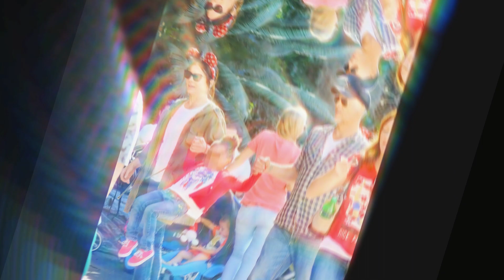Sandra Bullock’s kids: Meet the children she raised with late boyfriend Bryan Randall : UTD News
Sandra Bullock raised two children with her late boyfriend, Bryan Randall.

The “Miss Congeniality” star’s longtime partner passed away on Aug. 5, 2023, after quietly battling amyotrophic lateral sclerosis (ALS) for three years.

Randall, who has a daughter named Skylar with a previous relationship, went official with Bullock in January 2015.

At the time, Bullock was already a mom to her son, Louis, whom she adopted in 2010.

She later adopted daughter Laila in 2015.

In March 2022, the “Ocean’s 8” star announced that she would be taking a step back from acting to focus on her home life.